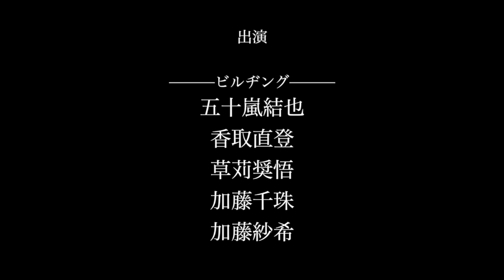ビルヂング「ビル唄」music video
唄・応援する人たち：五十嵐結也・香取直登・草苅奨悟・加藤紗希
秘書：加藤千珠
作曲・演奏：望月聡
撮影：古澤淳
編集協力：大口遼
作詞・編集：加藤紗希

ダンスカンパニー〔ビルヂング〕オリジナルソング
「ビル唄」
（2014年撮影）

別バージョン入りのDVDあります。
高知県滞在制作「Artist in residence in Kochi 2015」公演DVD・パンフレットも販売中！